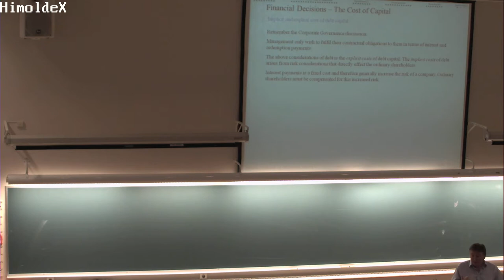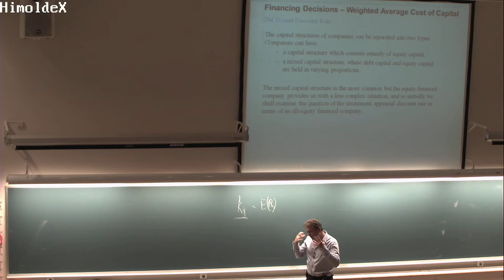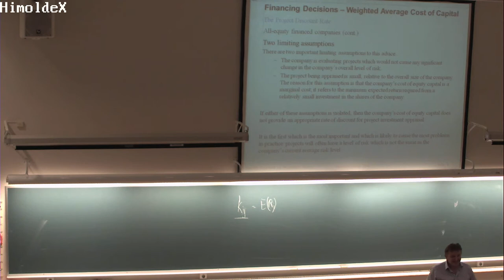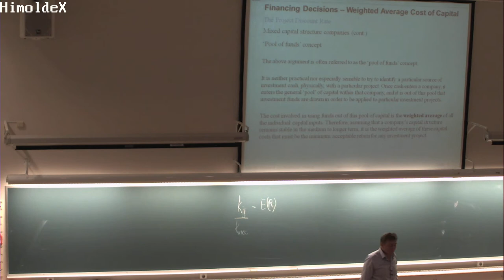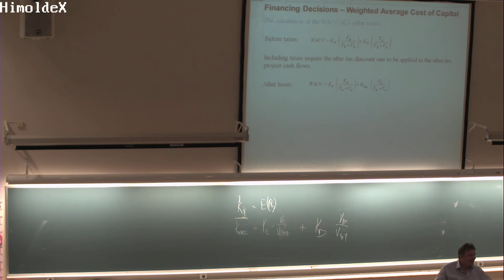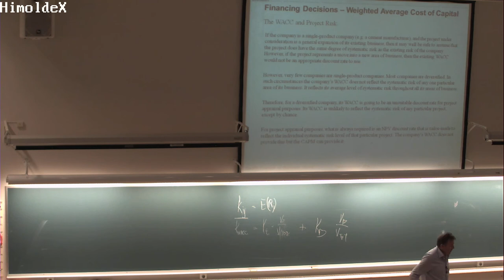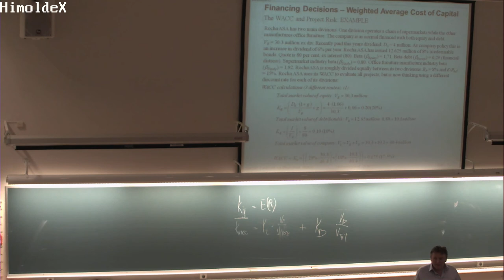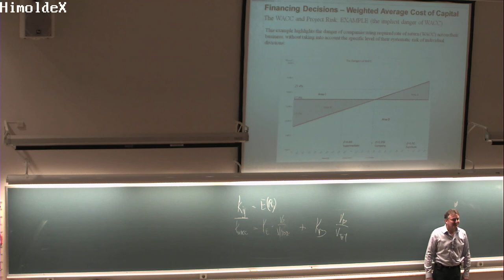01-F-27 Forelesning BØK300 (18. nov. 2014)